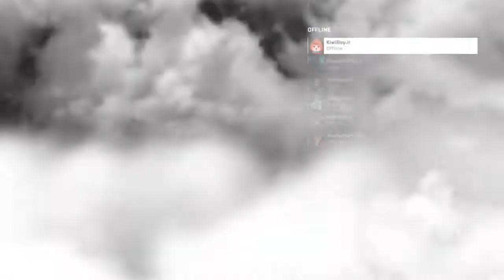Battlefield™ 1 empires edge